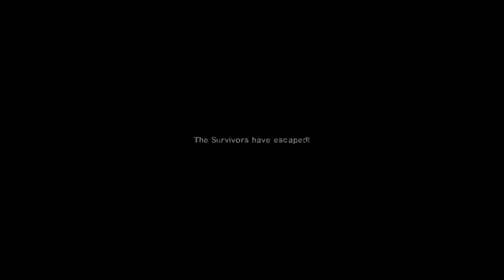Left 4 Dead 2 Indonesia: Carried Off (Custom Map)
Difficulity Advanced

Carried Off created by Yanzl.
Carried Off
Version: 2.5 (Complete)
Last Updated: 09/03/10
Released: 09/03/10
Author: Yanzl
Publisher: yanzl
Maps: 4/4

Traktir bisa melalui OVO/Gopay/Dana/etc..